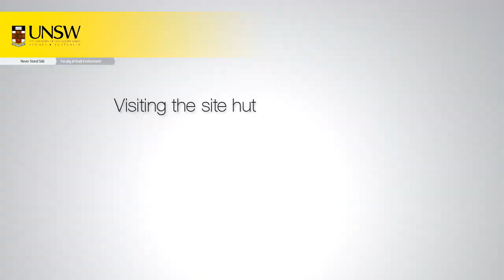015 Visiting the site hut